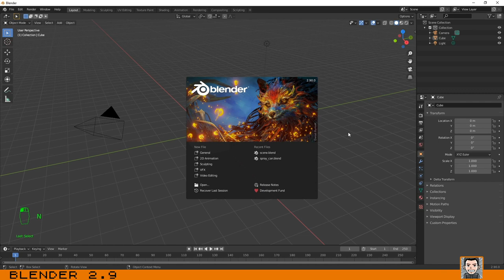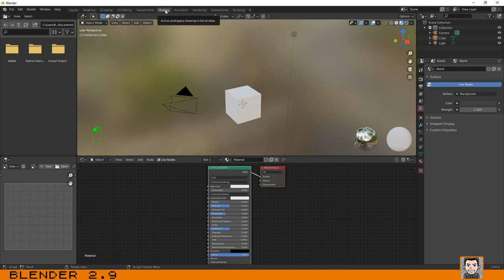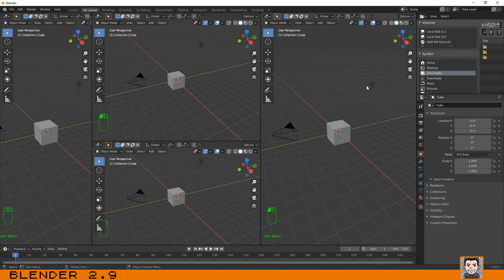Blender 2.9: Part 1.1 - Basic User Interface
Hello,
This is part 1.1 of a small course in blender 2.9, that allows you to undertand the very basics.
In this video i will explain the basics of the interface.